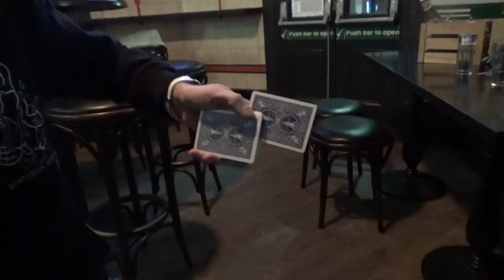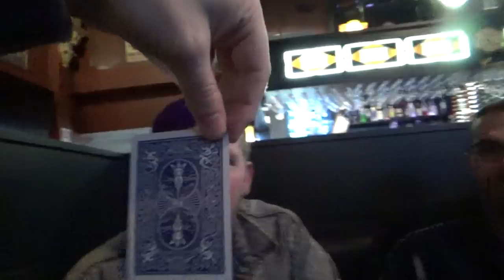Magiaj artifikoj kaj denaskuloj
En ĉi tiu videoblogo, mi umas kun la Esperanto-mafio en la drinkejo kaj ni diskutas hazardajn aferojn kaj ĝuas magiajn artifikojn.